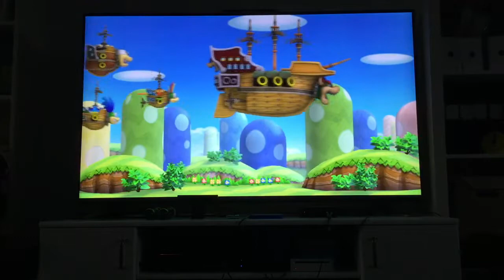Super Mario bros: 0 deaths 👌 (del 1)